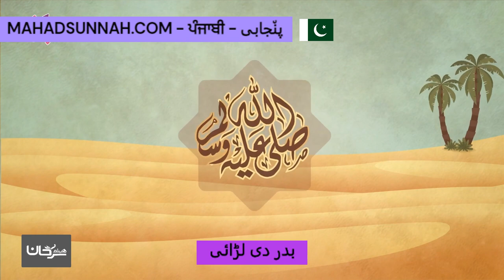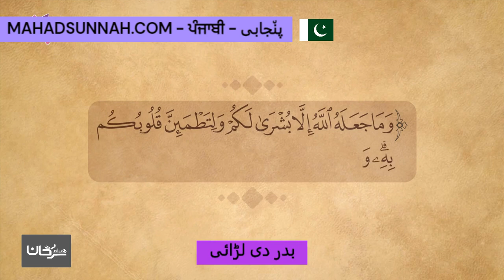بدر دی لڑائی غزوة بدر